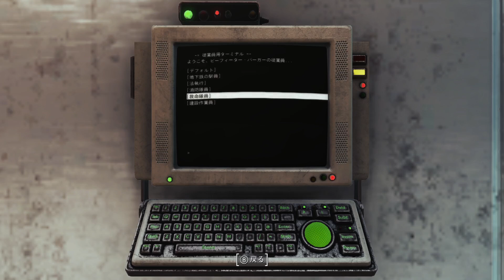EP5 Fallout 4: London 【荒廃したロンドンの闇】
バガボンド入団テスト

▼steam　DUURAN

※皆様と楽しくゲームで共有していきたいので、読んで気分を害するような内容やネタバレはおやめください。
※ゲームの内容でグロい表現のある場合があります。
※再生数など独自のルール上、一旦非公開にする場合があります。ご容赦ください。